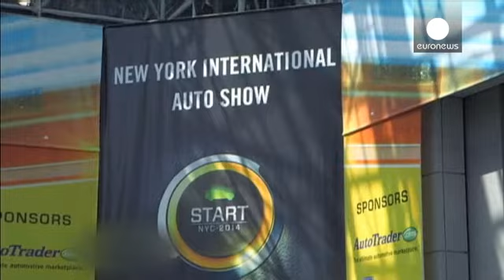Mercato automobilistico, i due volti della ripresa in Europa e Usa - economy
Europa e Stati Uniti: due mondi lontani ma accomunati, dal punto di vista del settore automobilistico, da un'accelerazione coincisa con l'arrivo della primavera.

Cominciamo con l'Unione Europea dove a marzo, secondo l'Associazione dei produttori europei, le immatricolazioni sono aumentate del 10,6% rispetto all'anno scorso, con crescite registrate in tutti i principali mercati.

Si tratta del settimo mese di fila di segno più e a questo ritmo, dicono gli esperti, le auto uscite dai concessionar...